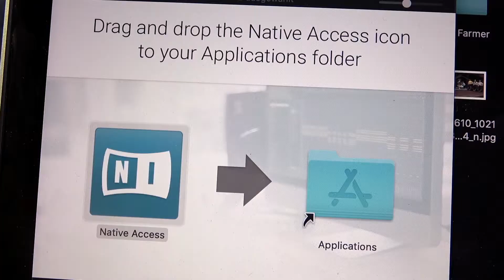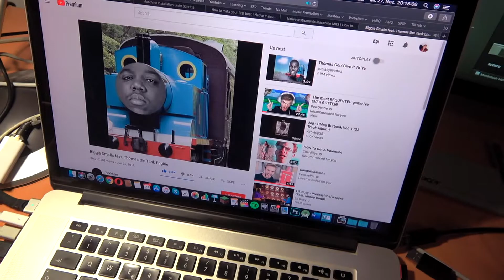Day 130: Unboxing the Native Instruments Maschine (and singing ONE WORD OF ALL STAR)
Reviewing my new Maschine and messing around with it. Dont unsub pls

Hello, I sing one word per day, what do yo do?
Nick

Follow here, so I can pay my rent (1000 Likes per month required):